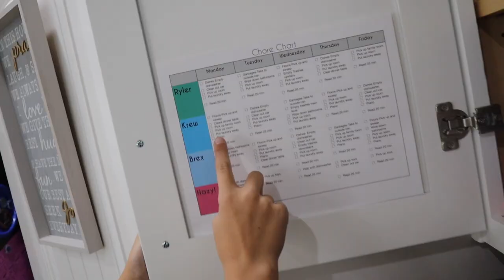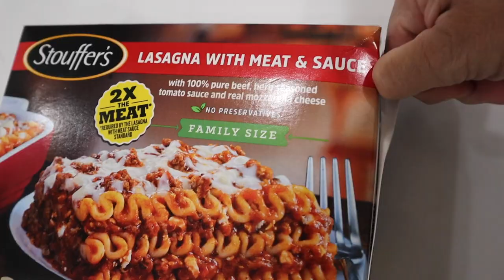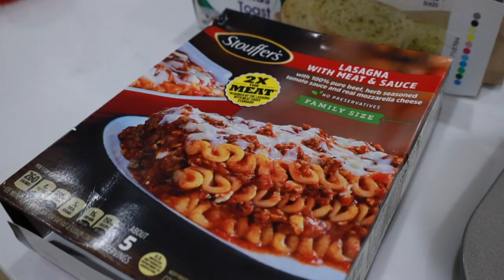GETTING HER EYES CHECKED AFTER FAILING EYE EXAM AT SCHOOL | DOES SHE NEED GLASSES FOR THE FIRST TIME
Recently we were made aware that Hazy had failed an eye exam. We've had her eyes and vision checked before and she's always been kind of on the fringe of needing glasses. So after her failed eye exam at school we decided to take her in again for a vision check to see if she needs glasses. So will she be getting glasses for the first time!

Mailing Address:
84062